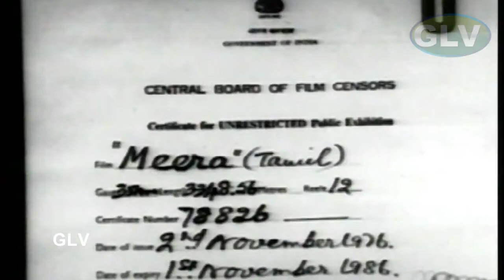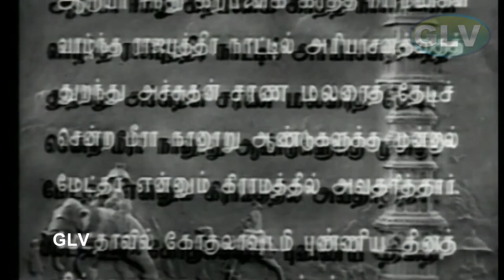Meera | Tamil Classic Movie | M. S. Subbulakshmi | S. V. Venkatraman | Full HD Tamil Movie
Directed by : Ellis R. Dungan
Written by : Kalki Krishnamurthy
Starring : M. S. Subbulakshmi
Cinematography : Jitan Banerji
Edited by : R. Rajagopal

Meera is a 1945 Indian Tamil-language musical drama film directed by Ellis R. Dungan, produced by T. Sadasivam and written by Kalki Krishnamurthy. Based on the life of the 16th century mystic and poet Mirabai, the film stars M. S. Subbulakshmi as the eponymous character, a zealous devotee of Krishna, who considers him to be her husband. Despite marrying Rana (Chittor Nagaiah), she follows her own way of living, which is unacceptable to her husband and his family.

Sadasivam wanted to produce a film that would make his singer wife Subbulakshmi's music available to the average person, so he started looking for a good story; Subbulakshmi chose the story of Meera. The film began production at Newtone Studio in Madras, but was filmed predominantly on location in North India in places like Jaipur, Vrindavan, Udaipur, Chittor and Dwarka to maintain credibility and historical accuracy.

Meera was released on 3 November 1945, Diwali day, and became a major critical and commercial success. This led to the production of a Hindi-dubbed version, which had a few scenes reshot, that was released two years later on 21 November and also achieved success. Despite the Hindi version making Subbulakshmi a national celebrity, it would be her last film as an actress, after which she decided to focus solely on her musical career.